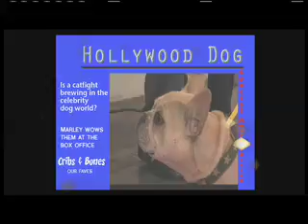KOFY Comp 7 SD p1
Part 1 of episode 7 featuring our first two dogs for adoption.